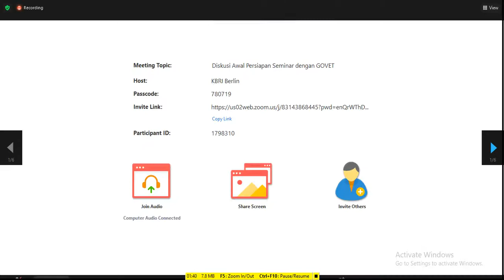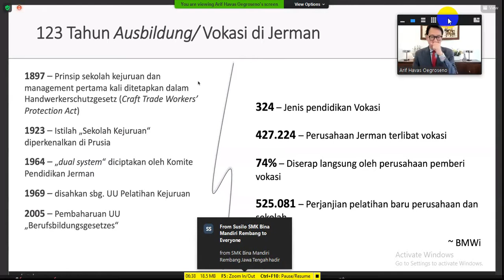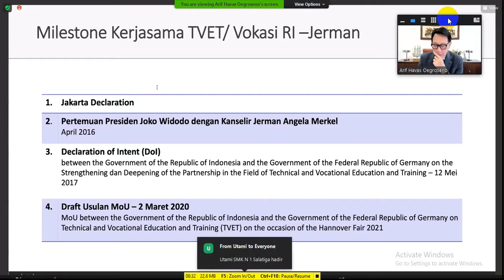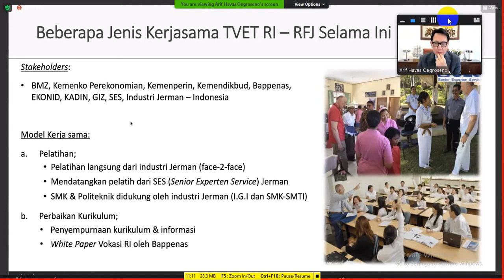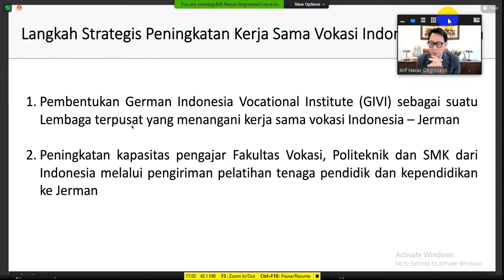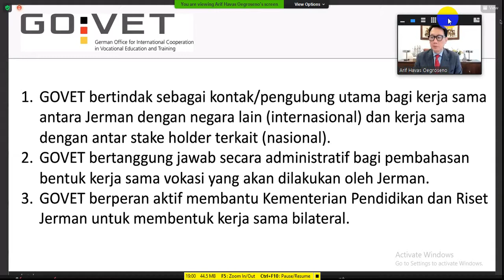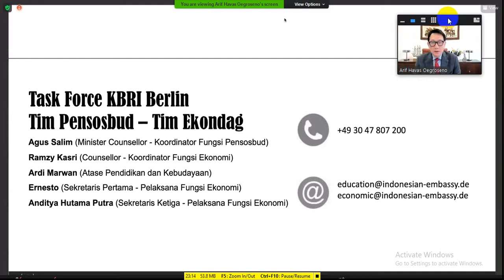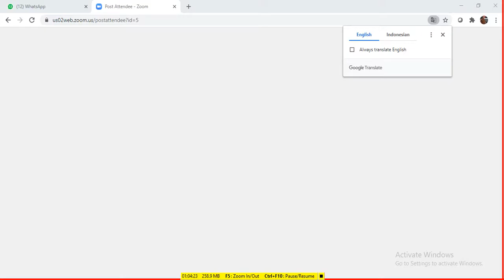RECORD PERSIAPAN SEMINAR GOVET